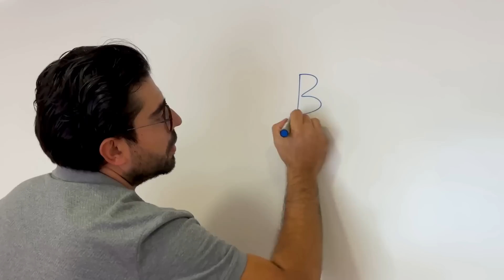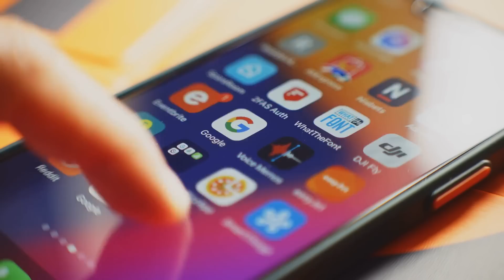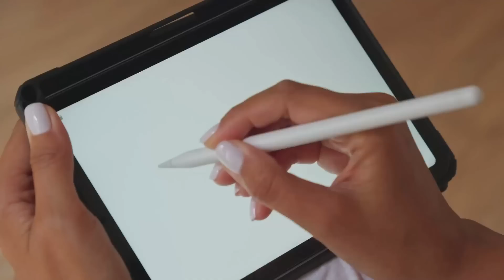The TON Ecosystem Explained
Dive into the exciting world of the TON Ecosystem! In this video, we explore what TON is, its rapid growth in 2024, key partnerships, and predictions for the future. Learn why this community-driven blockchain is gaining attention and how it integrates seamlessly with platforms like Telegram.